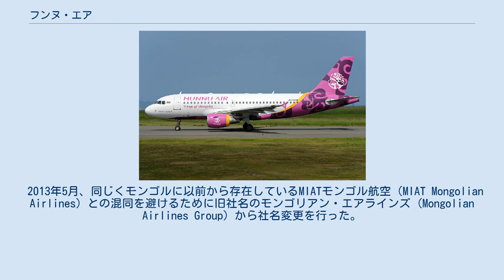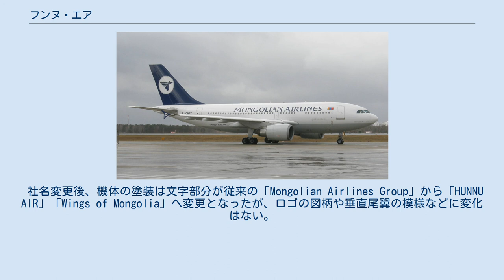フンヌ・エア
フンヌ・エア（英語：Hunnu Air、モンゴル語・キリル文字表記：Хүннү Эйр）は、モンゴルのウランバートルに本拠地を置く同国の航空会社である。
2013年まではモンゴリアン・エアラインズという名称であった。
 2011年9月に設立、2012年1月2日に運航開始した。
2012年には日本へのチャーター便も運航しており、学校法人日本航空学園と提携し、客室乗務員の補助要員として日本航空専門学校の学生を乗務させていた。
 2013年5月、同じくモンゴルに以前から存在しているMIATモンゴル航空（MIAT Mongolian Airlines）との混同を避けるために旧社名のモンゴリアン・エアラインズ (Mongolian Airlines Group) から社名変更を行った。
「フンヌ」（Hunnu、匈奴）はかつてモンゴル高原に存在していた民族の名称である。
この社名変更の背景には加盟を検討している航空連合のスカイチームからの要請があったとされる。
 社名変更後、機体の塗装は文字部分が従来の「Mongolian Airlines Group」から「HUNNU AIR」「Wings of Mongolia」へ変更となったが、ロゴの図柄や垂直尾翼の模様などに変化はない。
また、航空会社コードやコールサインも従来のままである。
 2020年にはインド・ニューデリー、アフガニスタン・カブールヘ特別便の運行を実施した。
 2019年8月現在 2020年4月現在